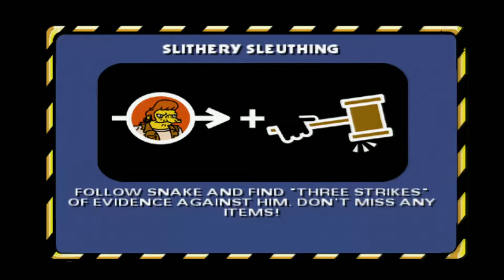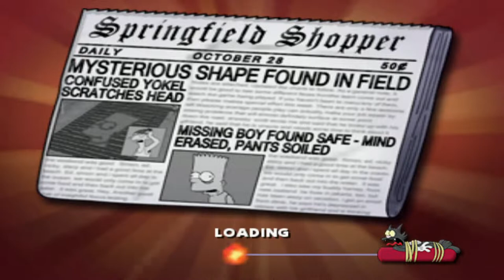Lisa Is Not A Driver (Simpsons Hit and Run Part 3)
This game can be irritating as well as entertaining. 🤣